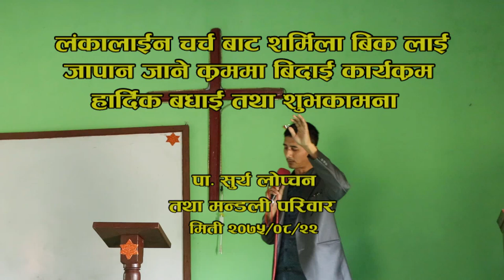Sharmila bk Bidai programme 2075